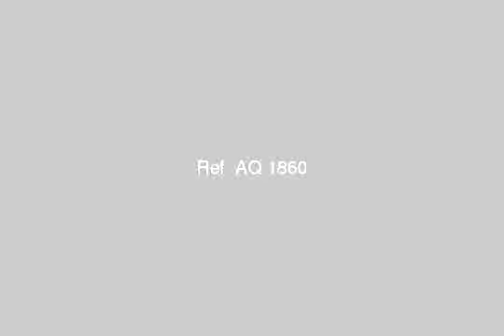مدينة الشروق - mlseg.com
- مدينة الشروق, القاهرة, مصر - عقارات مصر |    القاهرة الكبرى |        شقة للبيع